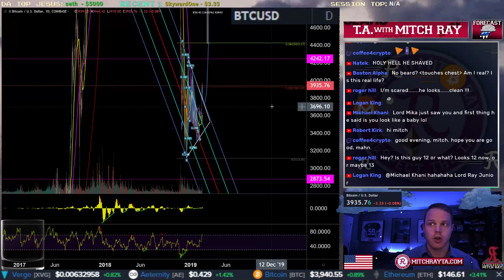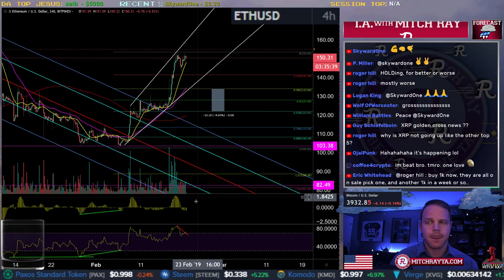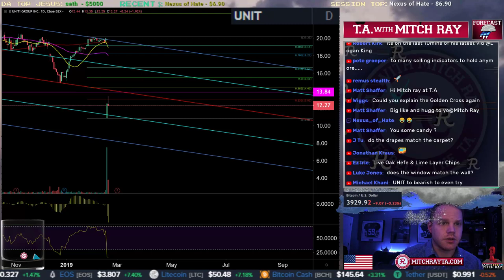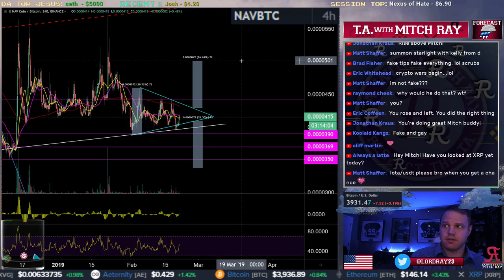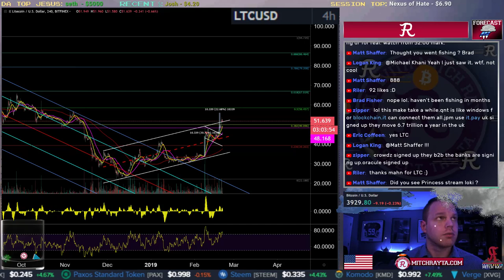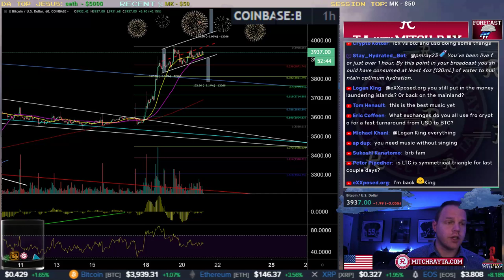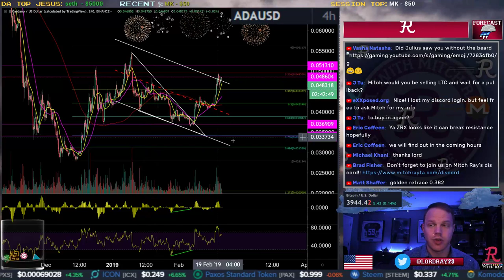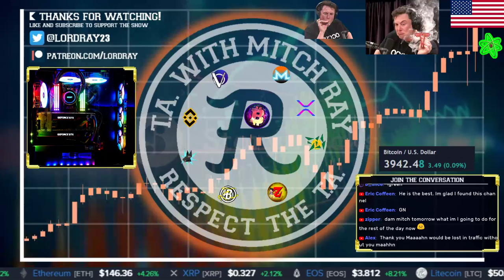BTC : Still Above the 20MA (1hr). Bitcoin Break Out. Episode 359 - Technical Analysis